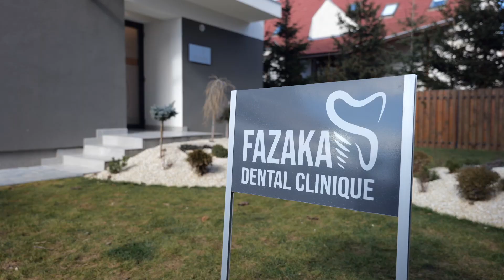Când se poate aplica o fațetă dentară?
Dr. Fazakas E. Szabolcs despre fațetele dentare
Fazakas Dental Clinique